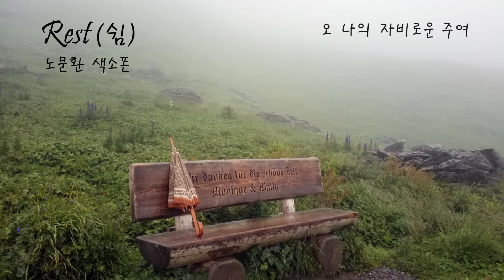Rest(쉼) - 노문환 색소폰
주님의 시간에 0:00
오 나의 자비로운 주여 3:43
항상 진실케 9:09
거룩하신 하나님 13:20
주님과 같이 17:57
누군가 널 위하여 22:56
주께와 엎드려 27:12
주 품에 30:47
내 주 같은 분 없네 34:17
평안을 너에게 39:05

Acts29 Ministry 2019

각종 정보와 사역이야기를 확인하실 수 있습니다.